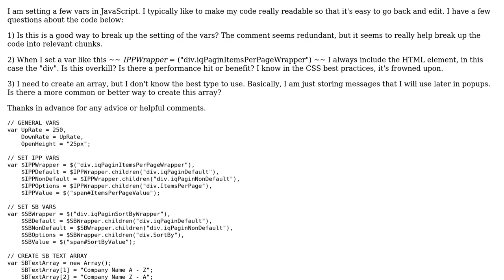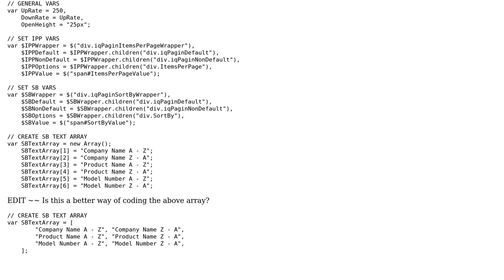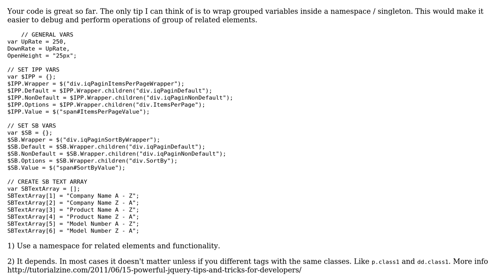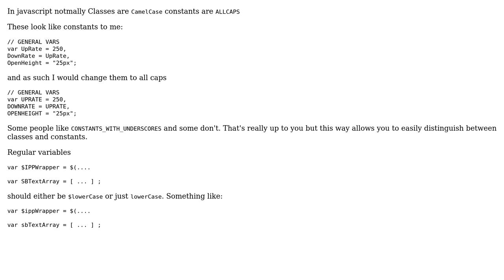Code Review: Setting vars in jQuery / JavaScript (2 Solutions!!)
Code Review: Setting vars in jQuery / JavaScript

With thanks & praise to God, and with thanks to the many people who have made this project possible! | Content (except music & images) licensed under CC BY-SA | Music | Images & others | With thanks to user Larry Battle user James Khoury user Evik James and the Stack Exchange Network Trademarks are property of their respective owners. You are responsible for your own actions.